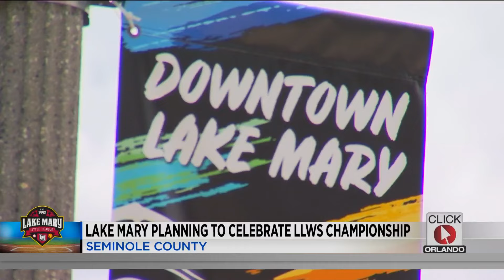Lake Mary prepares to celebrate Little League World Champions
Lake Mary city officials announced the parade details for the upcoming celebration to honor Little League World Series champions the Lake Mary All-Stars.
The city is planning the celebration for the world champions after they beat Chinese-Taipei 2-1 for the title on Sunday.